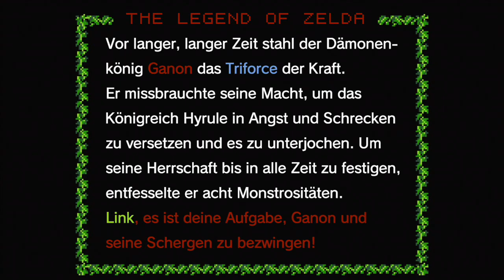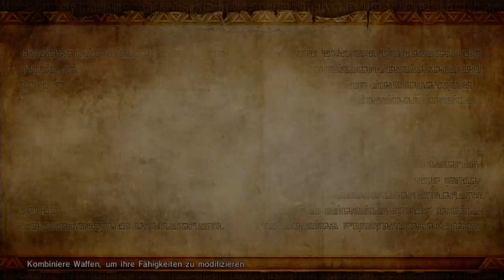Let's Play Hyrule Warriors[Blind/Part #24/Finale]- Finale mal anders[german]